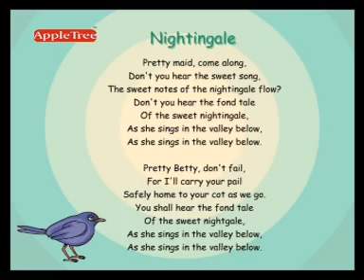Nightingale Song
Nursery rhyme on Nightingale